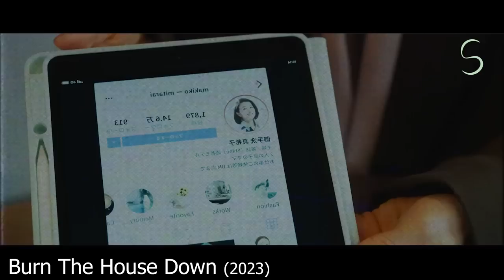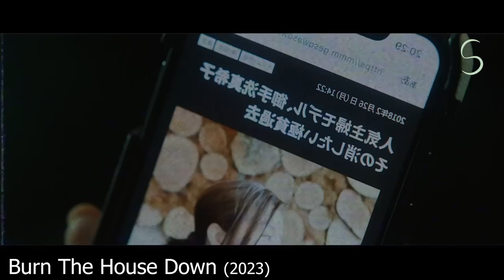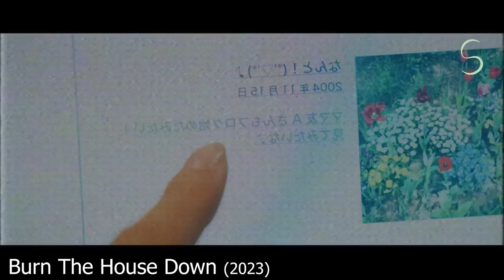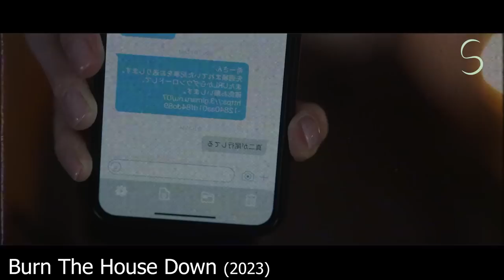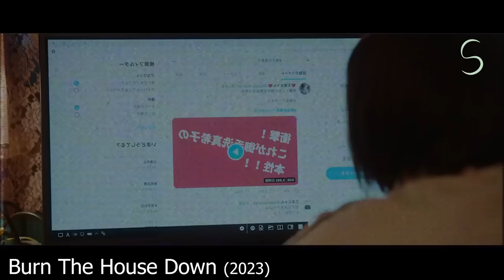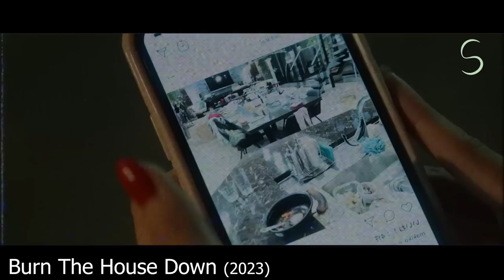🔥 JOVEN millonario y HERMITAÑO la obliga a SER su EXCL4VA | Burn thэ høuse down RESUMEN completo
Hola! Hoy  les traigo un nuevo resumen completo, Shizuka atravesara un gran problema familiar que la llevara al borde del abismo podrá resolver sus penas del pasado?

👇SI PODES CONVIERTETE EN MIEMBRO DEL CANAL PARA QUE ASI  MEJORE CADA DIA MAS 👇

timecode
00:00 Cap. 1
02:38 Cap. 2
05:01 Cap. 3
07:13 Cap. 4
09:47 Cap. 5
11:55 Cap. 6
14:02 Cap. 7
15:46 Cap. 8
18:06 Saludos & Reflexion

tags ignorar: Mei Nagano, Kyoka Suzuki, Asuka Kudo, Taishi Nakagawa, Yuri Tsunematsu, Kie Kitano, Michiko Kichise, Mitsuhiro Oikawa, resumen de doramas, dramas coreanas, resumenes de dramas coreanos, survival of the thickest, Serie japonesa, Incendio, Anzu, Intriga, Thriller, Familia destrozada, Capítulos, Significado, Serie, Japonesa, Incendio, Anzu, Intriga, Final explicado, Segunda temporada,
drama coreano
resumen de doramas
doramas resumen
pelicula coreana en español
k dramas resumen
resumen de dramas coreanos
resumenes de doramas
ateez
dorama resumen
doramas coreanos resumenes
drama resumen
dramas tailandeses
kdrama español resumen
mr bad resumen
oh my dramas
películas coreanas
resumen cenizas del pasado
resumen de k dramas
resumen de peliculas coreanas
resumen doramas
resumen dramas
series japonesa en español capitulo 1